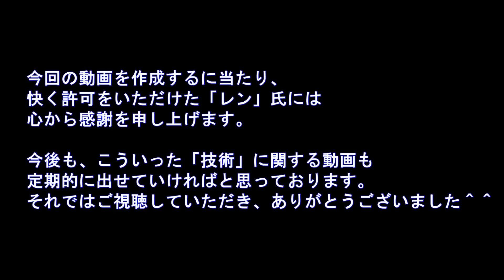釣り動画ロマンを求めて 特別編①「東扇島西公園でレン流遠投術を学ぶ！」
皆さん、おはようございます。
下手の釣り好き、だからこそ上手くなりたい深神高広です。

さて、今回はいつもの動画とはガラッと変えたものを作りました。
先日投稿をした「東扇島西公園　カレイ大会」の後の
動画という形になります。

第1回目は東扇島西公園の常連さんでもある「レン」氏から、
遠投のコツ、そして実際に遠投を見せてもらいました。
動画を作るにあたり、スローモーションなどを入れて
自分的にも新しい試みとなりました。

実際飛ばす投げ方と、自分の投げ方を比べる事によって、
どこが悪いのか、どうすれば飛ぶのか？スローで見る事により
よりいっそうわかりやすく気づいた部分もあります。

もちろん、投げ方は人それぞれではありますが、
「レン流遠投術」もあると言う事を知ってもらえれば。
少しでも、視聴者さんの遠投による飛距離が延びれば幸いです。

今後もこういった、「技術」的なものも動画にして行ければ、と。
今回の動画を作るにあたり、快く協力をしてくださった
「レン」氏には、心から感謝です。
この場を借りて、改めてお礼申し上げます＾＾